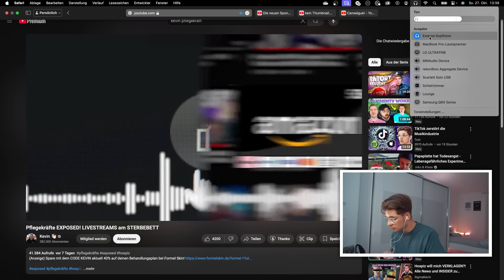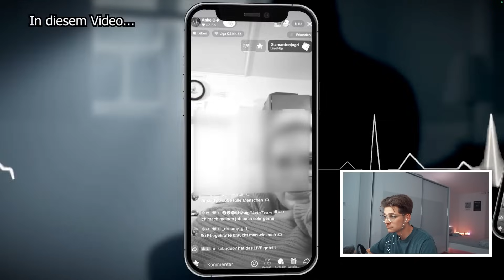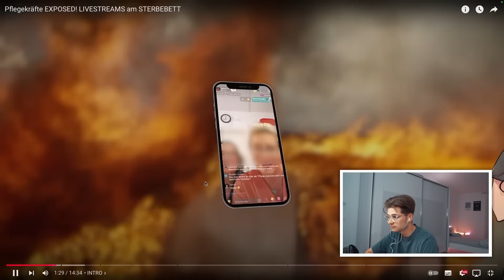Pflegekräfte streamen während der Arbeit... (Exposed)